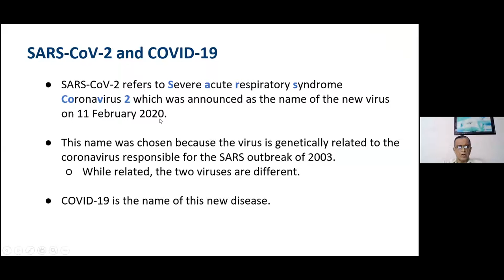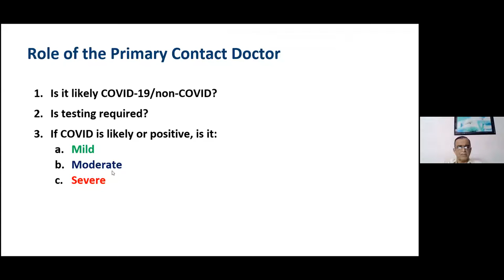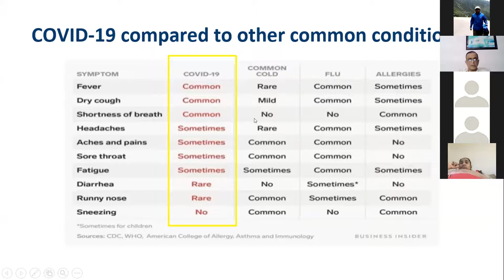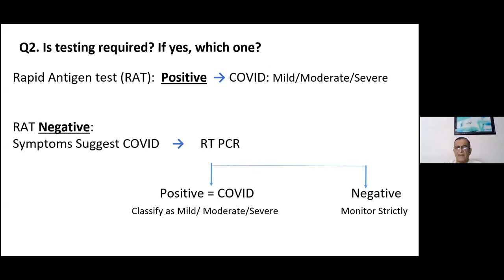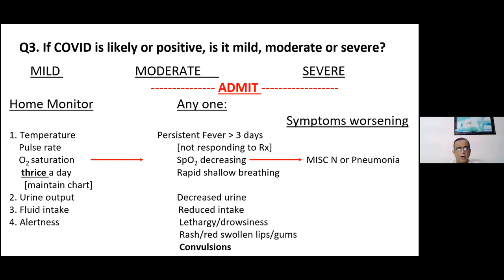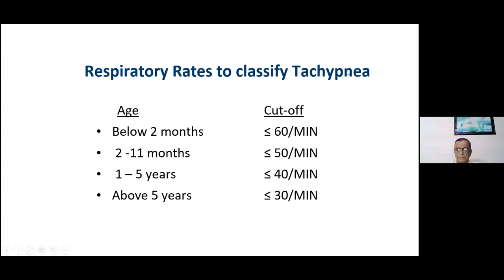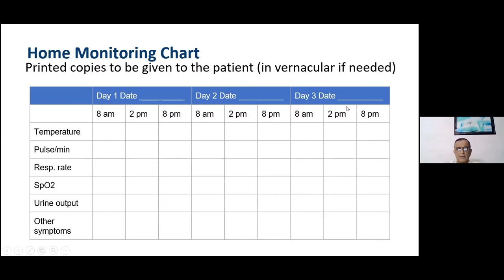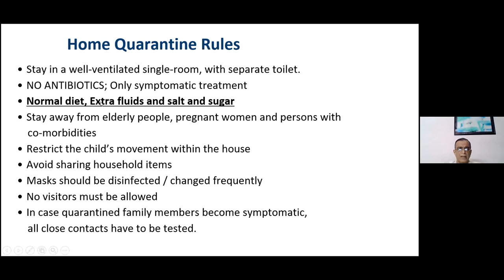Dr Punwani lecture part 1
Management of covid cases in children Do's nd Dont's